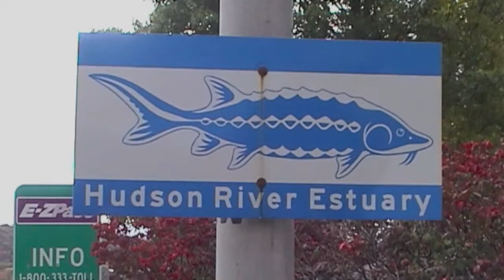Conquering Rip Van Winkle Bridge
Sharon has begun to run bridges.  She ran the Golden Gate Bridge on the West Coast, now on her recent visit, began in Upstate New York.
On a windy day in October, she ran both ways on the Rip Van Winkle,Bridge between Hudson and Catskill, crossing the Hudson River.

Having fun with it we went with her to film this event, and had a
great time in the process.  We sat in the car!

Conquering Bridges one bridge at a time.